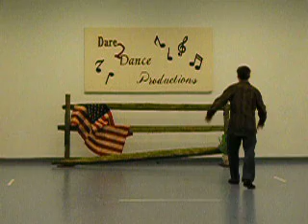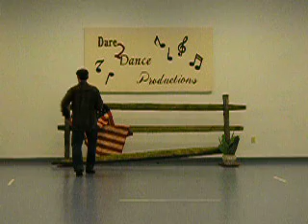Better Than This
32 count, 4 wall, beginner line dance choreographed to "Better Than This" by Brad Paisley